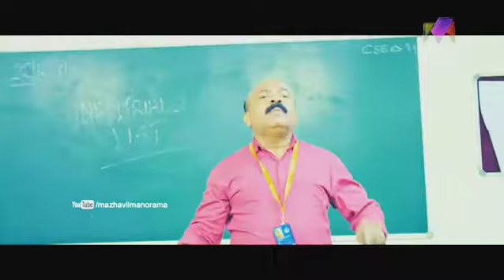Industrial visit malayalam troll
Iv troll kerala  cooterevents  cooterholidays